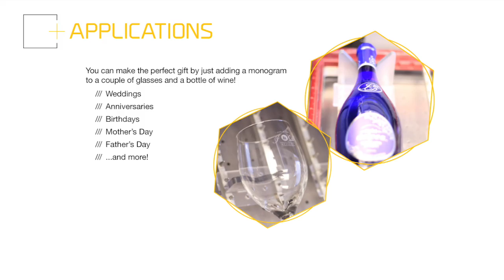Master the Art of Monogramming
Capitalizing on Hot Trends with the Rack Star. Create custom monogrammed gifts, jewelry for weddings, anniversaries, holidays and more with Romark's Rack Star! Easy-to-insert on any laser bed, Rack Star features a pin rail and v-block system uniquely designed to level, secure and laser mark multiple giftware items with impressive speed and accuracy.